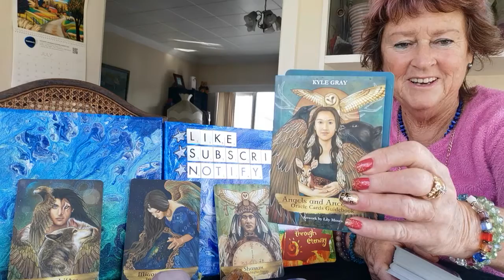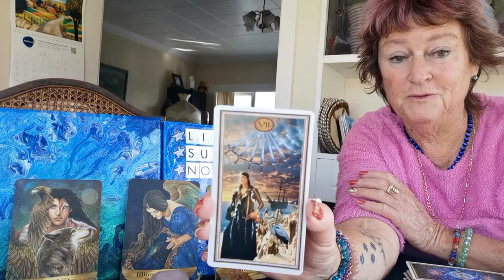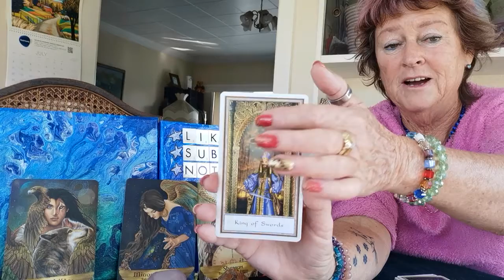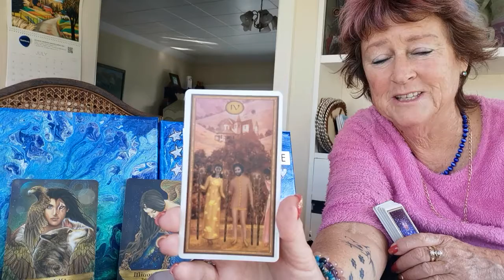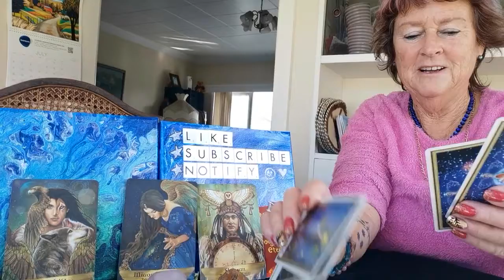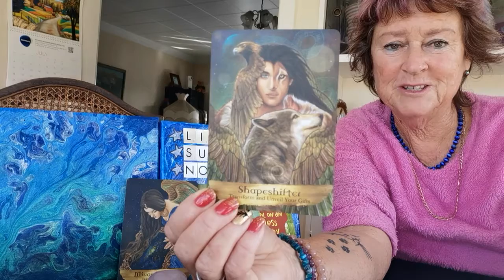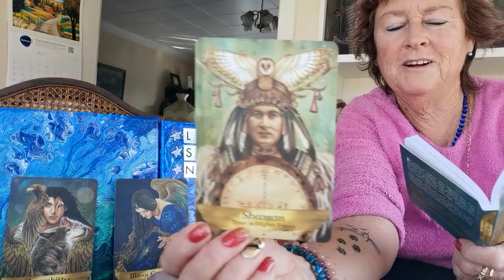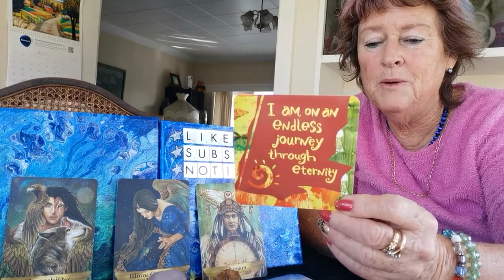♌LEO ♐SAGITTARIUS ♈ARIES Weekly Tarot AUG 2-8 *Trust In Higher Forces*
🌹🌹CAT WISDOM CARDS AND ADVICE FROM SPIRIT PLUS PICK A Crystal Pile